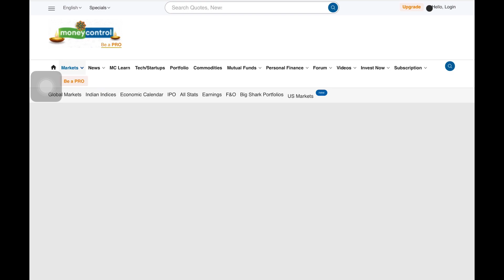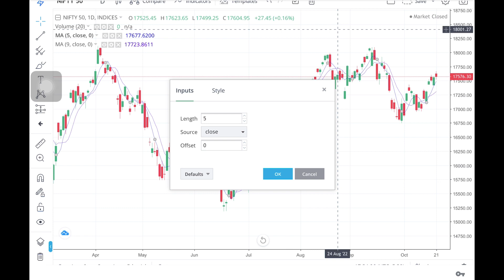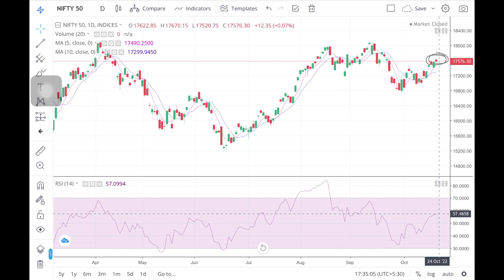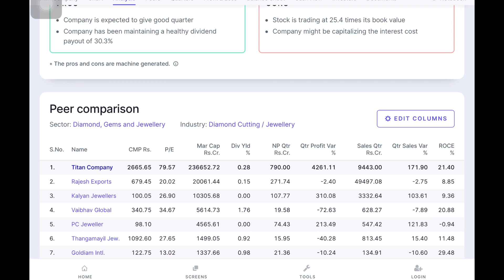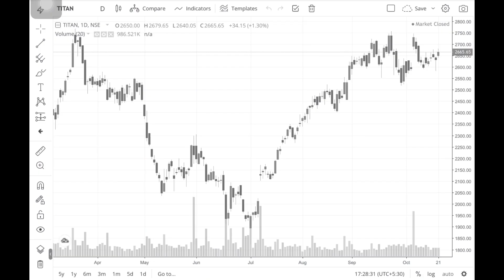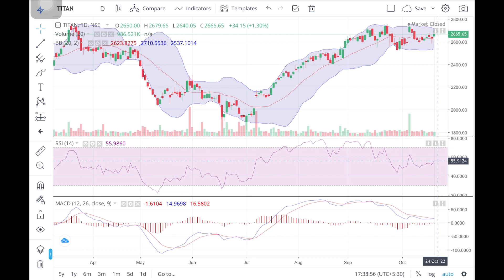Market Update Latest News | Best 01 Stock Buy Now | Fundamental Strong Stock | Swing Trading Stock